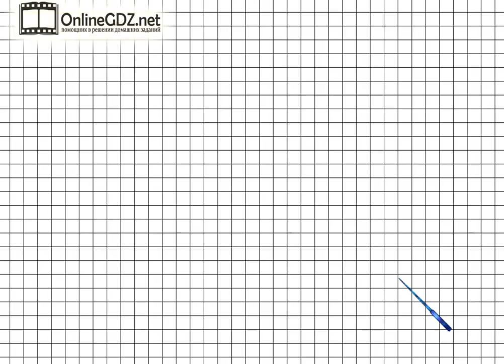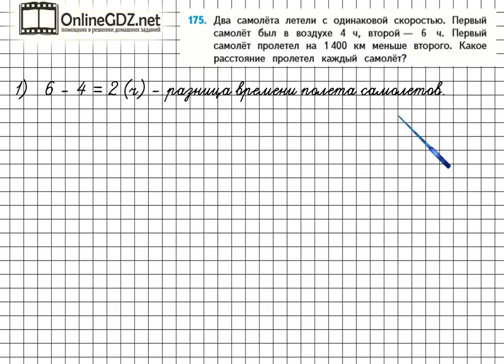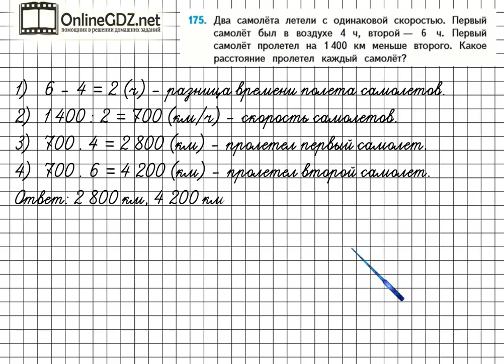Страница 47 Задание 175 – Математика 4 класс (Моро) Часть 2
Для того чтобы выполнить упражнение №175 на странице 47, вам необходимо уметь решать составные задачи на движение в четыре действия, владеть навыками устного счета. Рекомендуем воспользоваться нашим видео-решением для быстрого и эффективного решения задания.